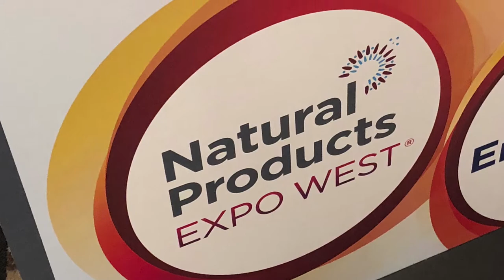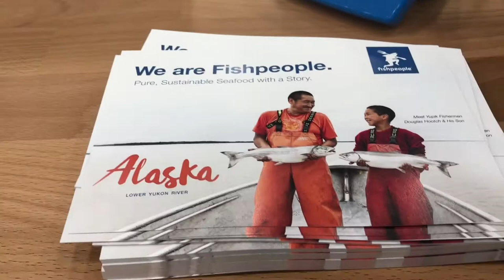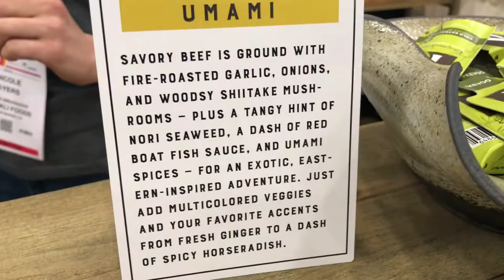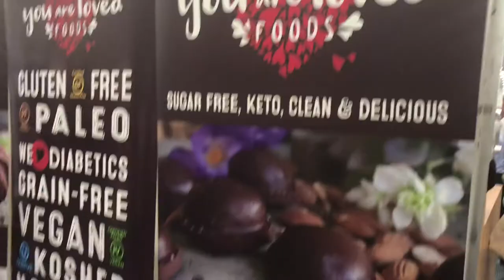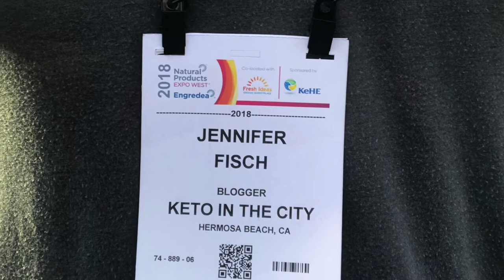HUNTING FOR KETO FRIENDLY BRANDS AT EXPO WEST!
I love the Natural Products Tradeshow and I was super excited to go this year and check out the Emerging Brands area, on the hunt for keto brands. I was not dissapointed, I found brands that I already love (Legendary Foods, Tribali, Cave Shake, Pork Clouds and more) and also a TON of new brands. It is amazing to see how many people are coming out with keto friendly products. So enjoy the video for a peek at what's coming!